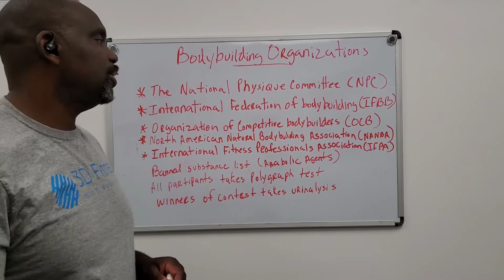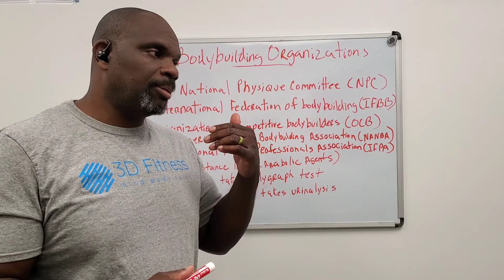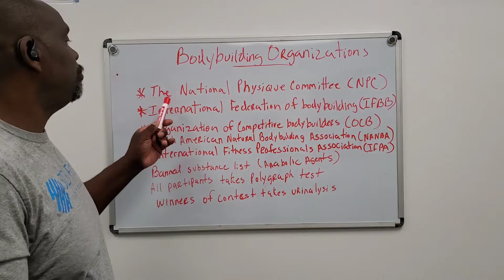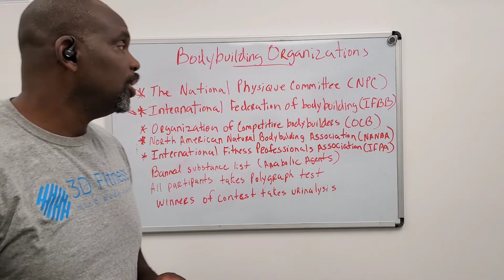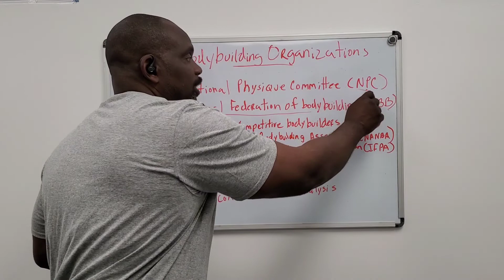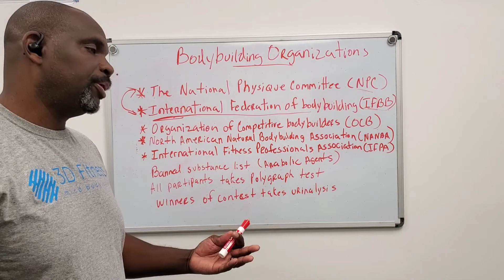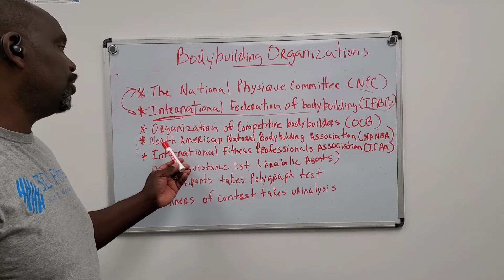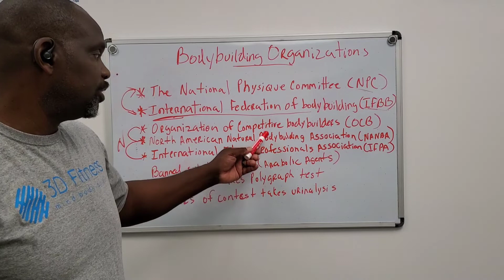OCB Atlantic Super Show (April 22nd and 23rd)